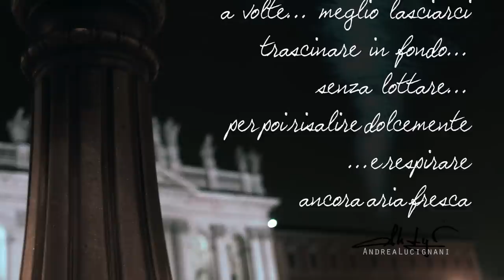"IL VORTICE" di Andrea Lucignani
cortometraggio IL VORTICE scritto e diretto da Andrea Lucignani (in arte AndreasRainard) produzione indipendente, musiche originali di Simone Giorgini (Nightbreeder), attori: Valeria Nardilli, M. C., Miguel Angel Gobbo Diaz.
prodotto interamente da Andrea Lucignani (sceneggiatura, fotografria, riprese, montaggio, missaggio, grafica)
Andrea AndreasRainard Lucignani copyright2013